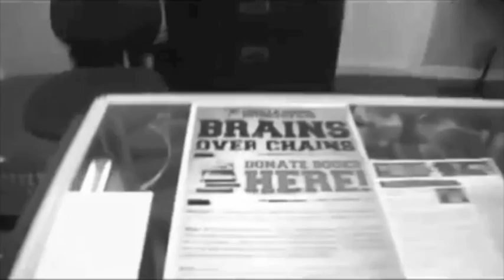Life In Silver And Black - Gorilla Gospel Motorcycle Club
Gorilla Gospel Motorcycle Club presents, Life In Silver & Black.